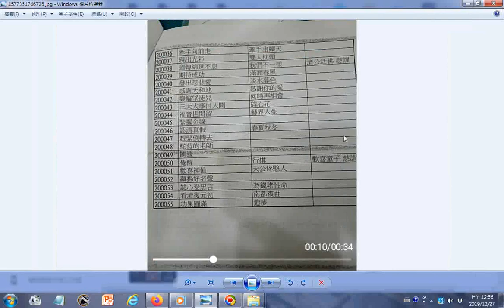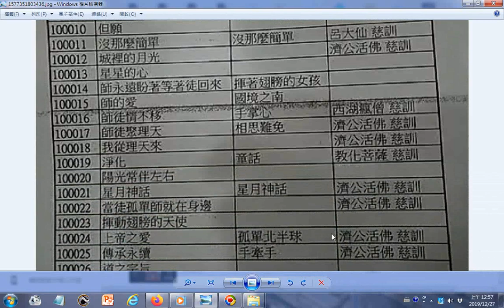gg道歌聖歌點唱單含臺語、國語版20191226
Tai Jin - YouTube.htm頻道播放清單含道歌善歌聖歌...讀經教育...一貫薪傳...中華傳統文化海峽兩岸論壇...封神榜...三國演義__善歌 Songs 333部影片__二十四孝的故事 24 Stories of Filial Devotion 25部影片__英文善歌：Tao Inspires Me to Achieve Immortality (You Raise Me Up) 濟公活佛慈訓 2016 -YouTube.htm559部影片__108自在語-自在神童3D動畫 Tai Jin 32部影片

英文善歌：Tao Inspires Me to Achieve Immortality (You Raise Me Up) 濟公活佛慈訓 2016 - YouTube.htm559部影片